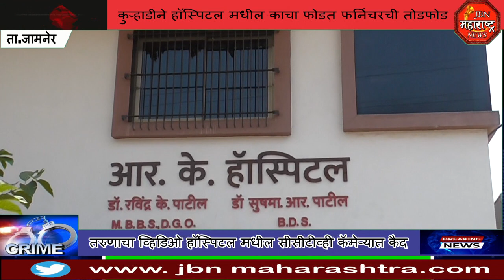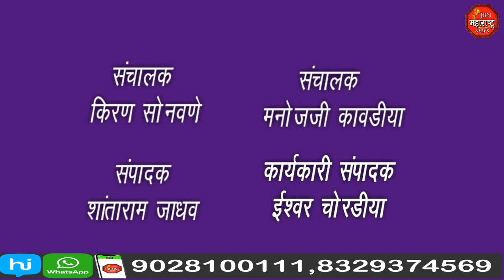Crime : कुऱ्हाडीने हॉस्पिटल मधील काचा फोडत फर्निचरची तोडफोड